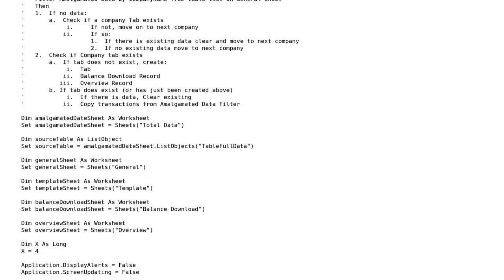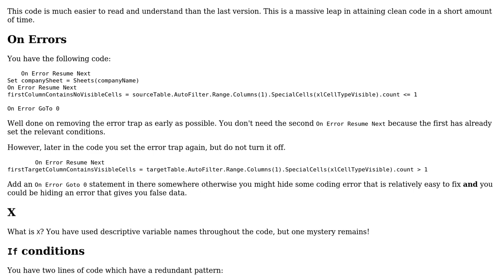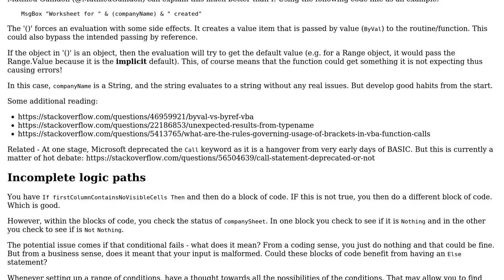Code Review: Bookkeeping Coding - Check and Create Tabs, Copy filtered Data in Loop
With thanks & praise to God, and with thanks to the many people who have made this project possible! You are responsible for your own actions.